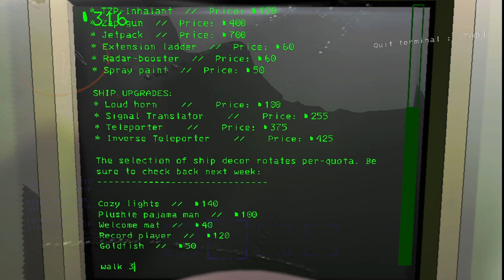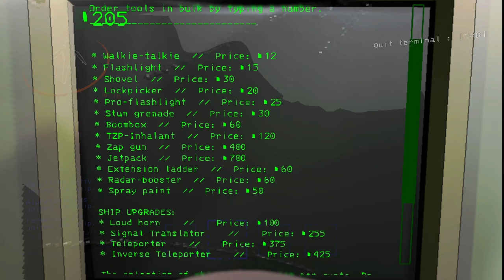Horns, Lightning, and Baboon Hawks! Lethal Company with Friends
The boys get to work for The Company!